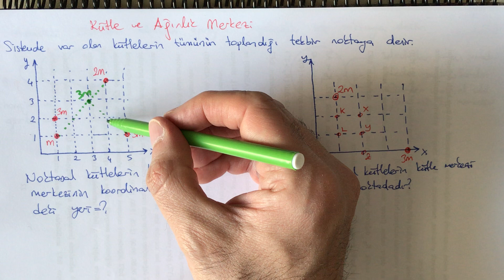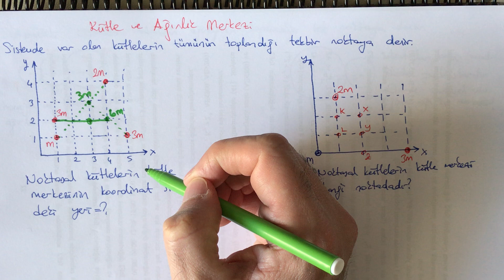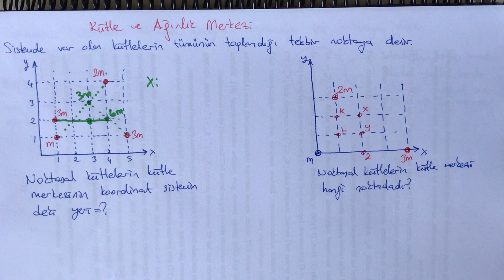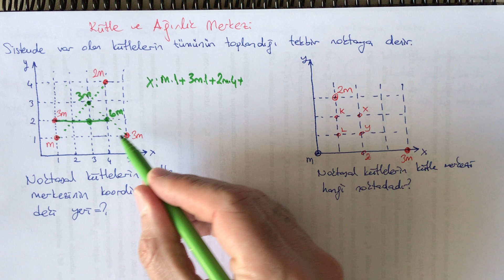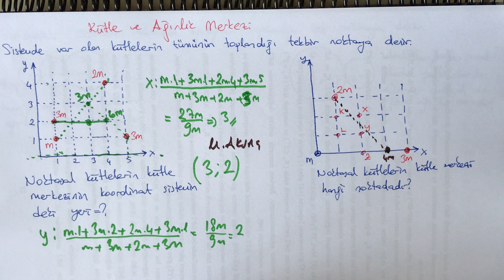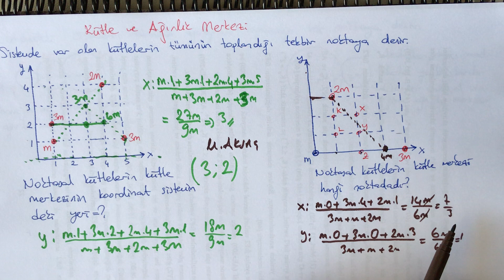Kütle-Ağırlık merkezi 1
Kütle- Ağırlık merkezi konu anlatımı ve örnek soru çözümü